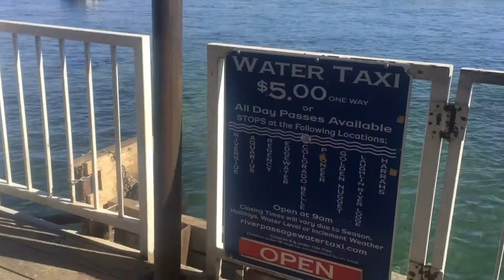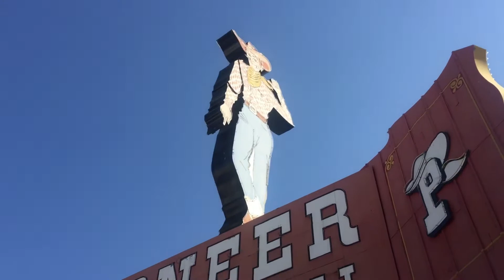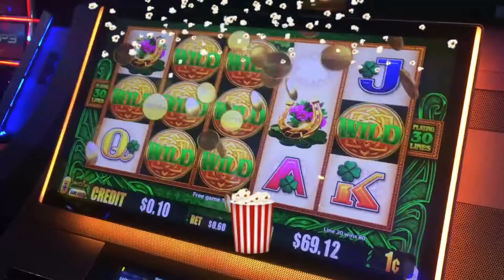USA Nevada, Laughlin, Colorado river, Kaszinó, Aladin táncol!🤥